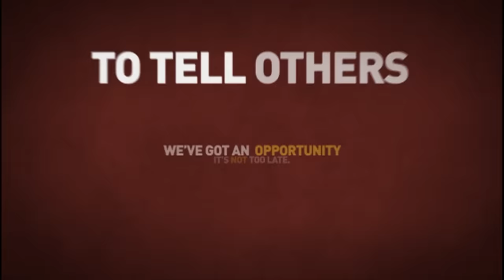When the Chips Are Down, Can You Survive? | Billy Graham Classic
What idols are you bowing down to? Billy Graham talks about having an eternal perspective in a dark world during this 1983 message from Oklahoma City, Oklahoma.